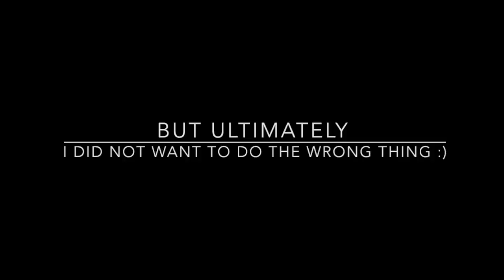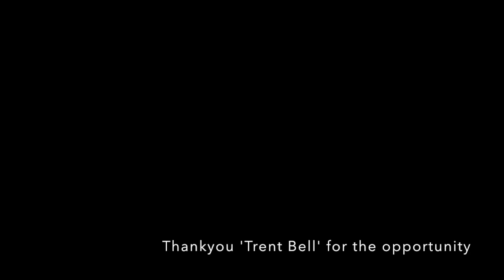Support act for 'Trent Bell' Hope Tour // Vlog 1